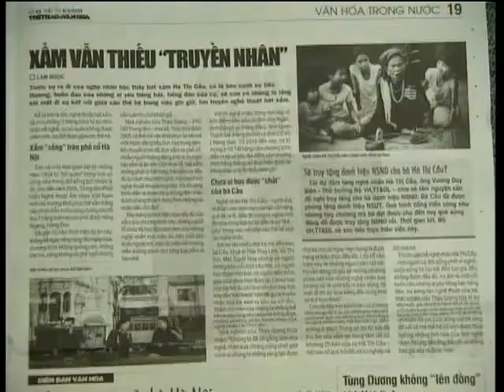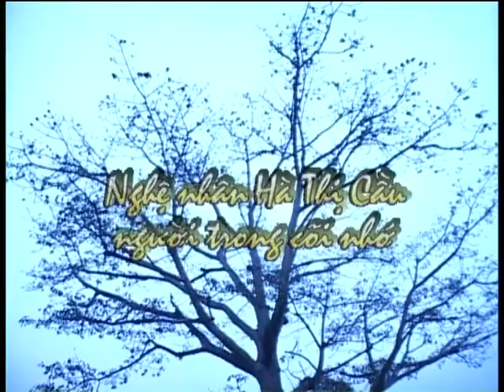Nghệ nhân Hát xẩm Hà Thị Cầu -người trong cõi nhớ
Hát văn - Ca trù - Hát chèo - Hát xẩm